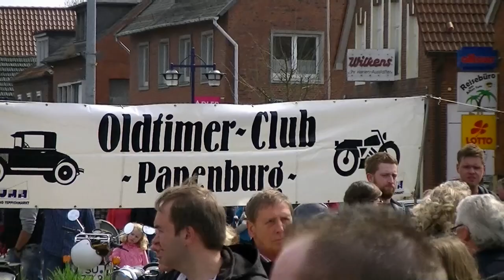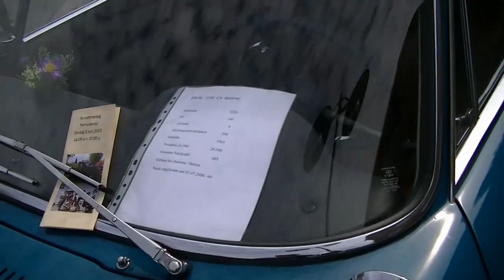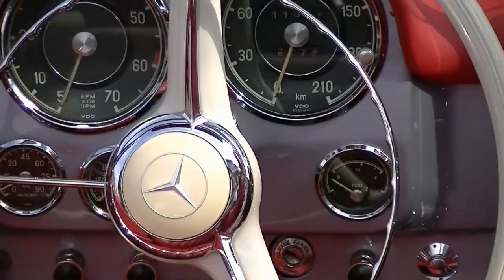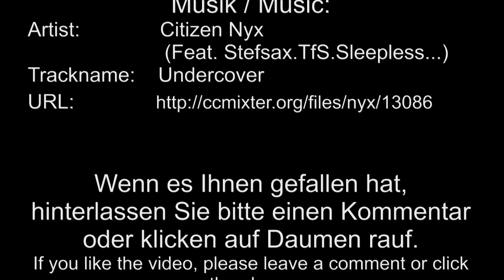Oldtimertreffen Papenburg 2013 / Oldtimer Meeting Papenburg (Germany) 2013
Am 21 April 2013 fand in Papenburg das 6. Oldtimertreffen statt. Mehrere tausend Besucher bewunderten die fast 400 ausgestellten Autos und Motorräder, von denen das älteste Exemplar, ein Dodge, aus dem Jahr 1918 stammte.

On the 21. of April 2013, the 6th Oldtimer meeting in Papenburg (Germany) took place. A few thousand visitors admired the 400 exhibited cars and motorcycles. The oldest car in the show, a Dodge, was build in 1918.

Musik/Music:

"Undercover" by Citizen Nyx (feat. Stefsax.TfS.Sleepless...)